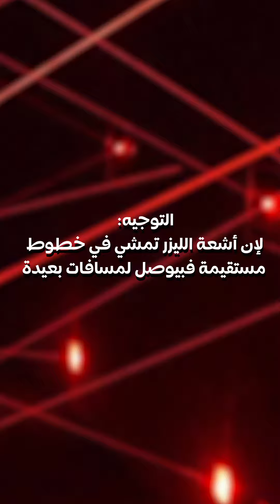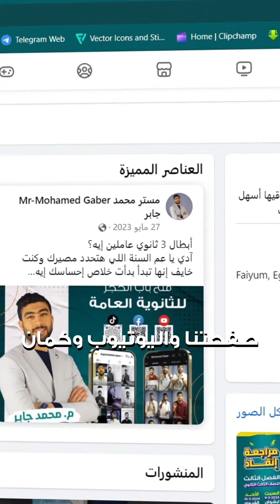بنلعب بيه وبنستخدمه في حاجات كتير، حكاية الليزر👇🏻